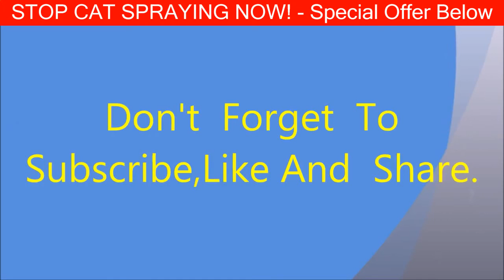Super Funny Cats Videos Compilation 351 | देखोगे तो पेट भरकर हसोगे |Talking tom funny Cat videos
1:23 Super Funny Cats Videos Compilation

Picking out the Best Location to your Bedding material Textbox

Even though kittens uses a cat litter box wherever you determine the application, only just to

being able to in some contact it,

various other kitties may hinderance within using an

inappropriately put box. Picking a great place for your cat litter box ensures that you will see reduced chance that you will find rainy patches over the square area

rug or perhaps'tougher'at the rear of the particular sofa. Kittens usually are fresh animals along with will use their

carton whether it's practical along with accessible.

Imagine To be a Cat

Moggies in no way really need some cat litter box containing dried up, nice and clean, unfastened bedding

material that will entrench, these people likewise require a region where exactly they think comfortable. The location of one's cat litter box have to be with regards to your pet's comfort, far from yours. And then, inevitably,

your cat litter box currently in

use routinely through your pet would be the easiest to suit your needs, wherever its located.

You should not stance ones cat's cat litter box close

to the individual's water and food dishes. Never act likes enjoying in any toilet.
Cats, such as families, get pleasure from a certain amount of

privacy whenever going to the bathroom. Won't place the cat litter box a long way coming from the middle of functions that

it's going to be difficult to apply, and yet execute

input it fairly

journey outdone path.
That kitty litter box will need to maintain an important well-

lighted locale so your pet cat seems better by using it. Will not add

the therapy lamp in a

dreary basements containing mess; the kitty are going to worry that it is mauled when

using the box.
Make certain utilisation of

the cat litter box will not ask you to opened a good entrance door with respect to th kitten - the converter should have 100 % free

authority to access your box the least bit times.
Once you to

your pussy-cat are finding the right place with the

kitty litter box, allow it to cook there. If you find that the following should be gone, do this

gently from heading the positioning with the

lamp just a little every different day.
Multi-cat property owners should give you an array of cover boxes. It might be a smart idea

to maintain the containers connectors from

one another. There should

be also another box in circumstance among the list of common products is without a doubt damaged or inaccessible.
Assuming you have a building through a few posts, it's a good idea to get a litter box available on each individual floor. We

will see fewer chance of a personal injury in case your cats doesn't have to vacation a good distance in order to work with

the box.

Talkinh Tom Funny Videos in hindi,In which Cartoons makes lot of fun and try to make lot of comedy scences.
talking tom,ben,angela makes funny entertainment and try to keep you fresh.
देखोगे तो पेट भरकर हसोगे